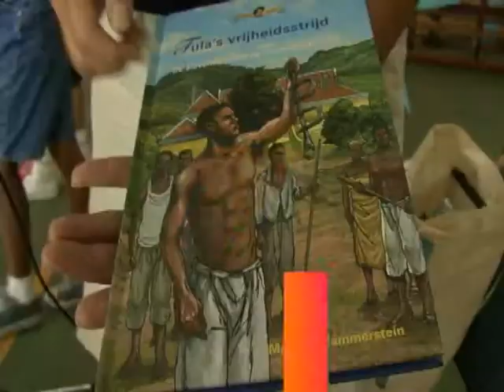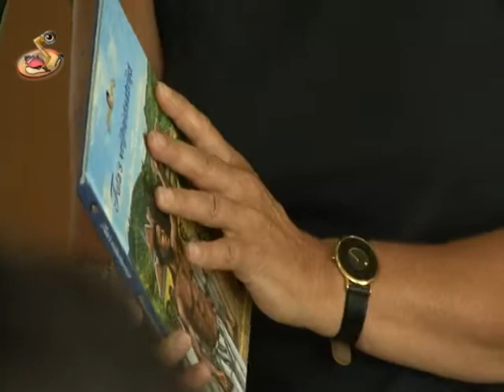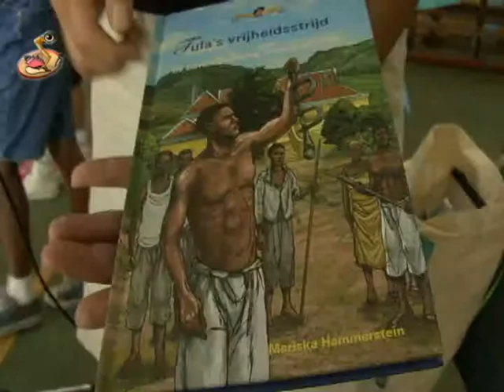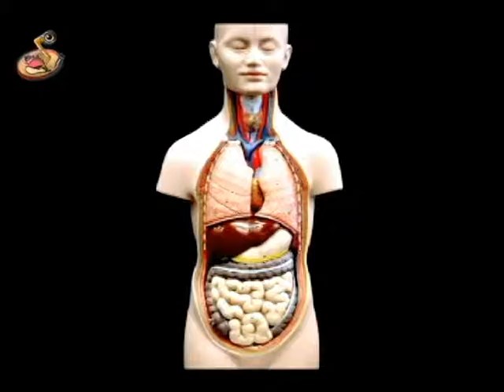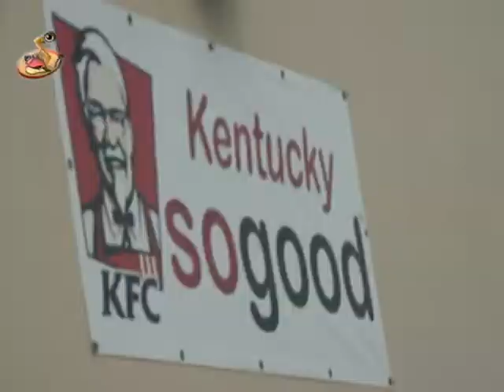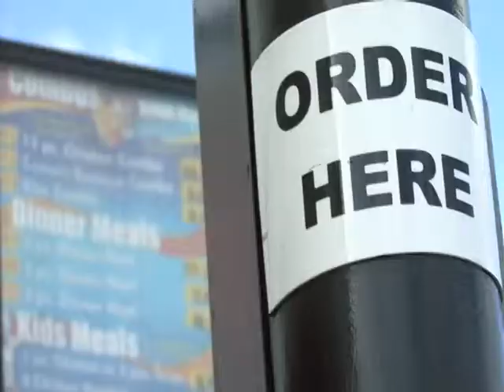Caribbean Kids News 09-11-11 PAP